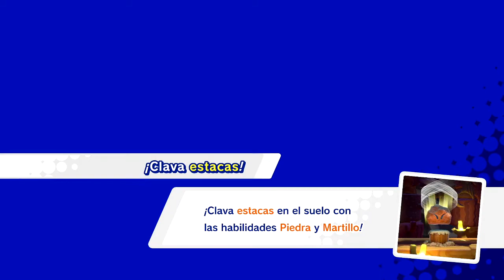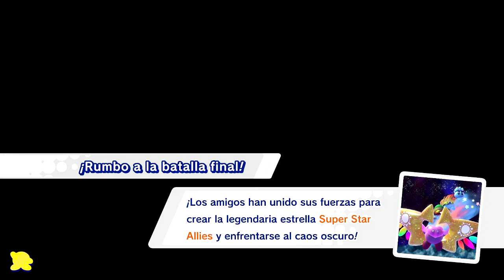El Señor de la Destrucción | Kirby Star Allies #12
¡Continuamos nuestra aventura por Star Allies! ¿Qué desafíos nos encontraremos hoy? ¡Llegó la hora de acabar con los corazones oscuros desde la raíz!